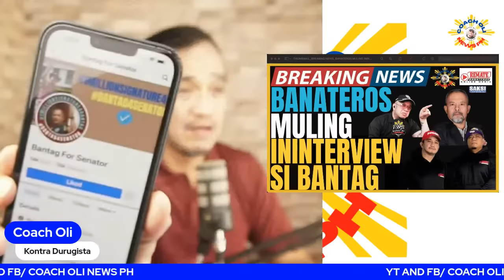ANOTHER EXCLUSIVE BANTAG INTERVIEW BY BANATEROS BROTHERS!